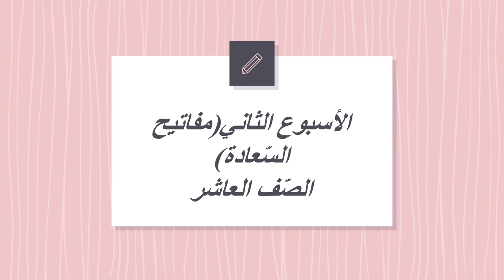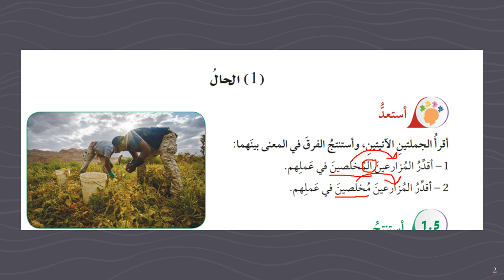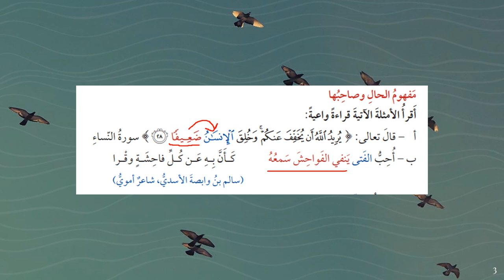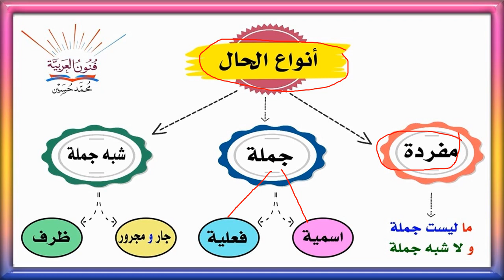الأسبوع الثاني ف2 اللغة العربية الصف العاشر-المعملمة منال زكارنه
يعرض الفيديو أهم المحاور والموضوعات التي سيتم دراستها خلال الأسبوع الأول من الفصل الثاني